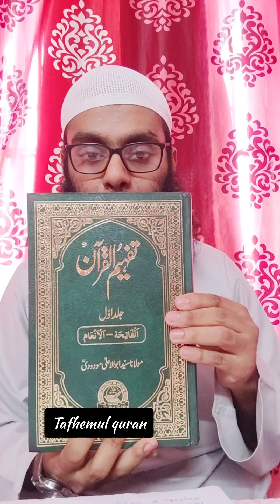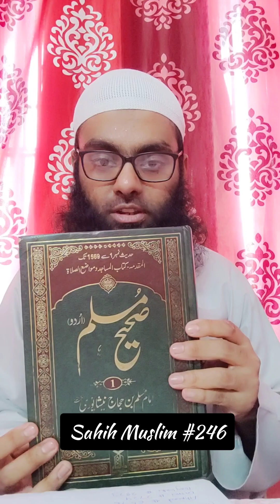𝐈𝐌𝐏𝐎𝐑𝐓𝐀𝐍𝐂𝐄 𝐎𝐅 𝐍𝐀𝐌𝐀𝐙 | 𝐍𝐚𝐦𝐚𝐚𝐳 | 𝐒𝐚𝐥𝐚𝐡 𝐢𝐬 𝐜𝐨𝐦𝐩𝐮𝐥𝐬𝐨𝐫𝐲 | 𝐓𝐢𝐩𝐬 𝐟𝐨𝐫 𝐍𝐚𝐦𝐚𝐳